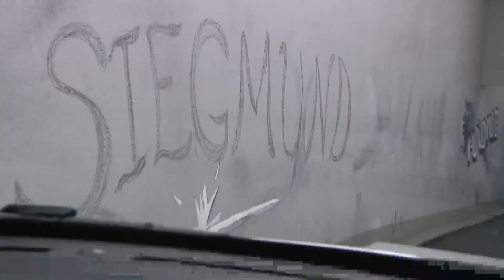In creative, Covid-safe setup, Lyric Opera offering drive-thru performance in parking garage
The Lyric Opera will debut a creative, Covid-safe performance Wednesday.  You will be able to watch the Chicago premiere of the final chapter of Wagner's "Ring Cycle,” “Twilight: God." from your cars.